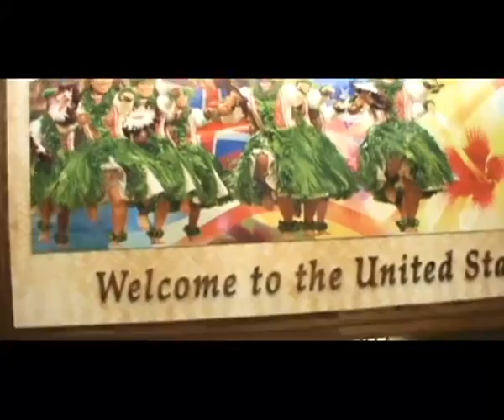AIM GLOBAL AIMazing HAWAII 2012